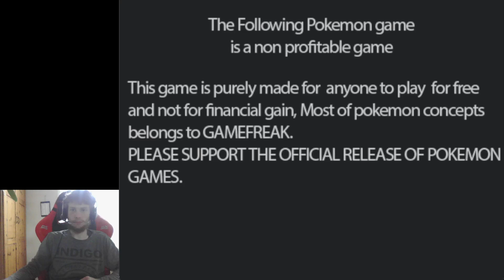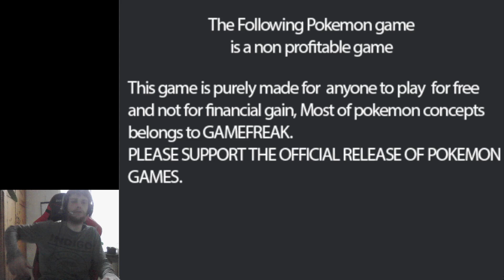Pokemon Nebula 1 V1.3.3 Playthrough Part 28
Let's take on all the other Evil Organisation Leader's today and here is the link if you like to give this good fangame a try and the discord and the fangame thread for Info